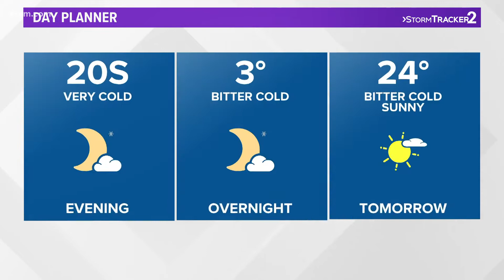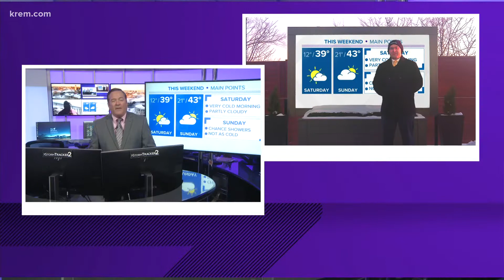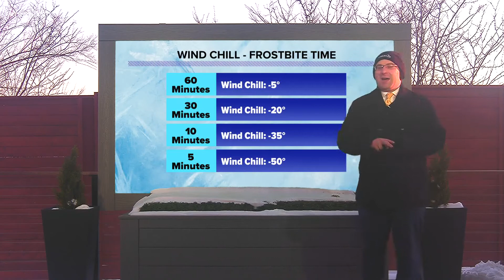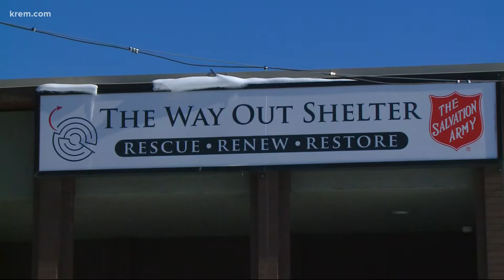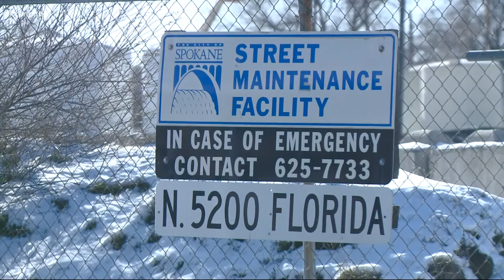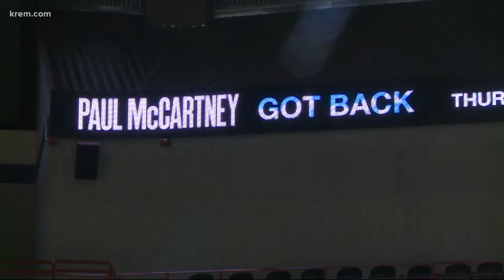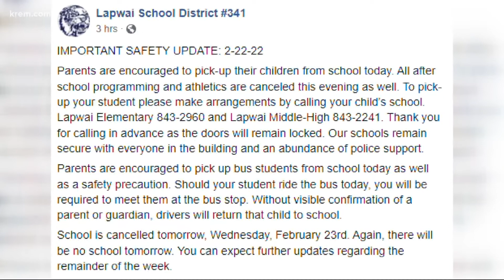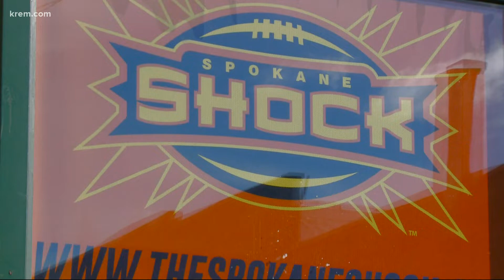Dangers of wind chills explained and other top stories at 5 p.m.